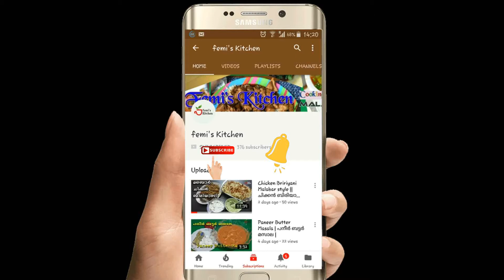Olan | Vishu Sadya Special Olan -Kumbalanga Olan /Onasadhya vibhavam | ഓലൻ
Olan / Onasadhya vibhavam
കൂടുതല്‍ വീഡിയോകള്‍ക്കായി  ഈ ചാനല്‍ സബ്സ്ക്രൈബ് ചെയ്യൂ